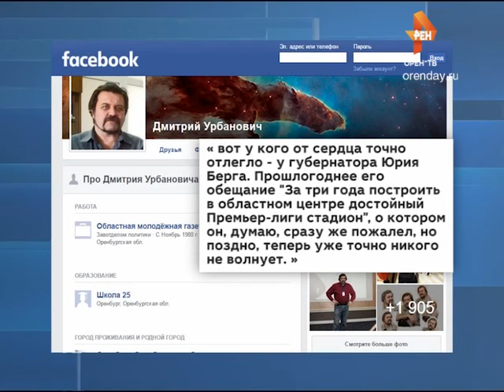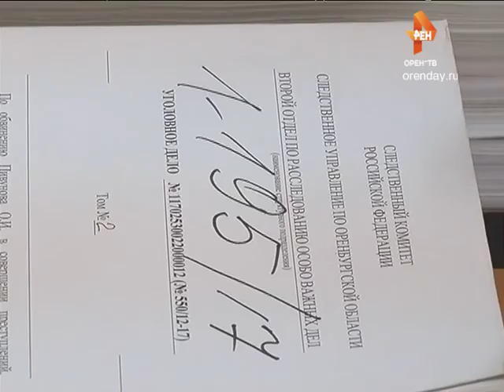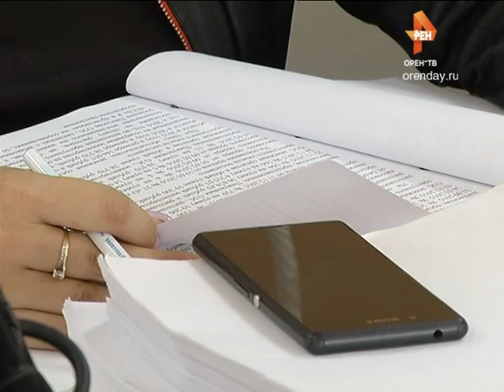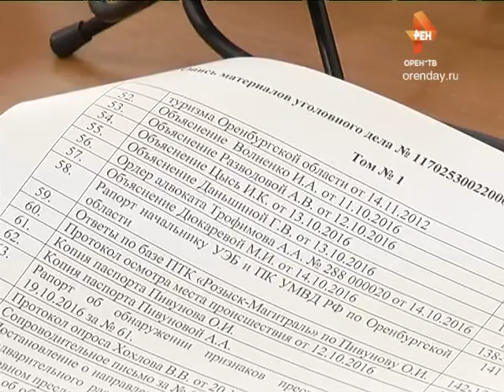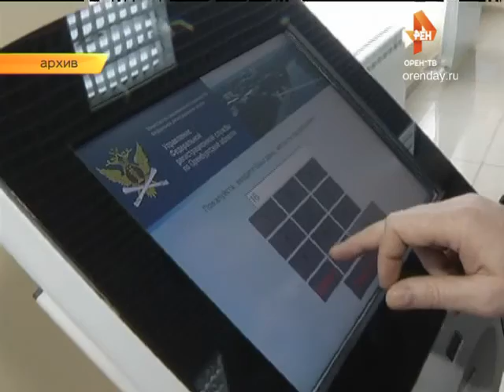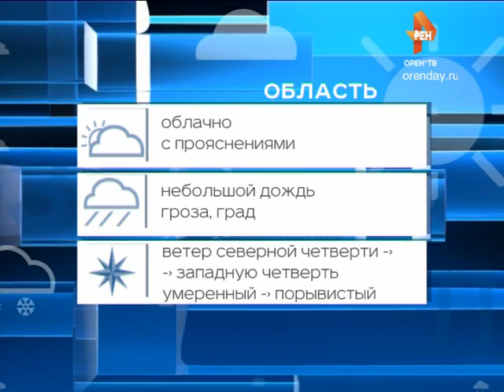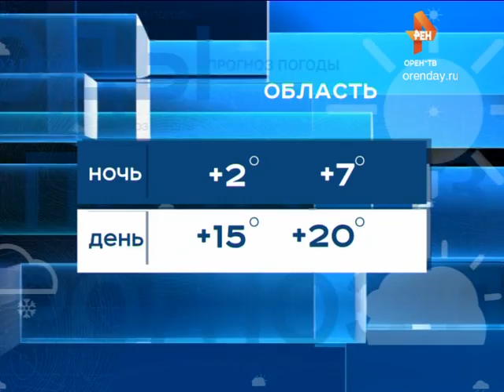НОВОСТИ: дата эфира 29.05.2017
Ежедневно по будням о самых заметных событиях города и области.